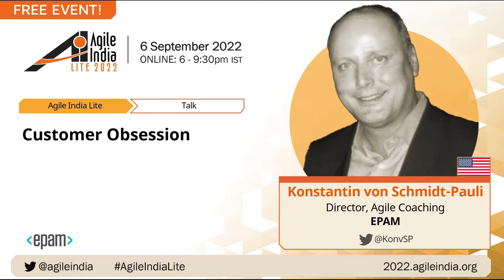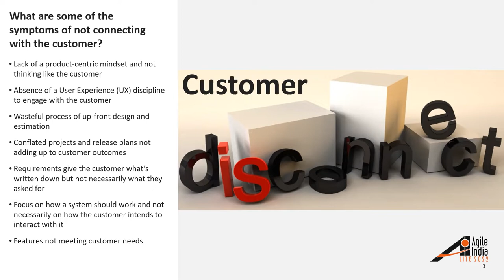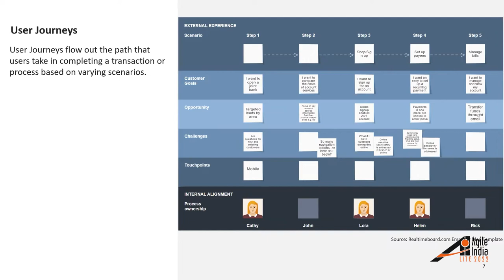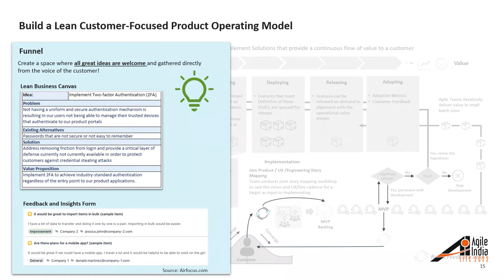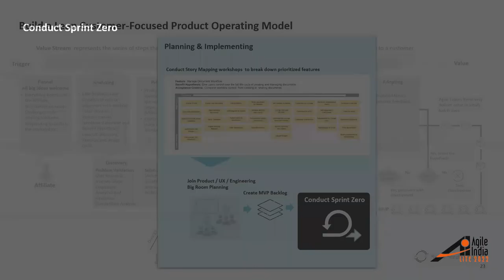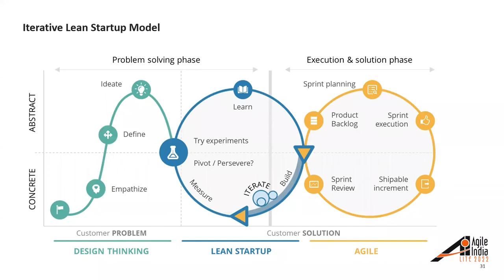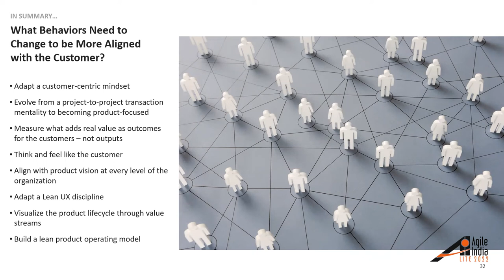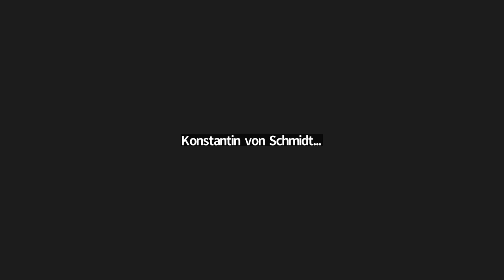Customer Obsession by Konstantin von Schmidt-Pauli AgileIndiaLite 2022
Amazon is a showcase of being obsessed with its customers and has the results to prove it. Unfortunately, many organizations struggle with building or delivering things that customers really ask for. Often protracted projects focus on how the system should work and not necessarily on how the users intended to interact with it.  Detailed and lengthy requirements documents are created where the customers get what is written down but not necessarily what they want.
In this session, we’ll discuss how we can pivot to a customer-centric mindset where we capture what the customer really wants and deliver it in shorter cycles.